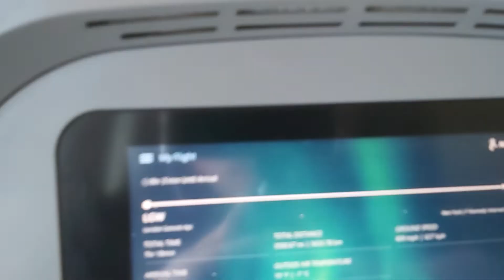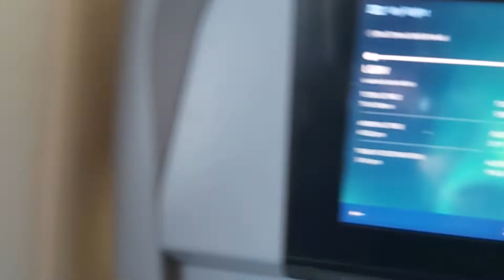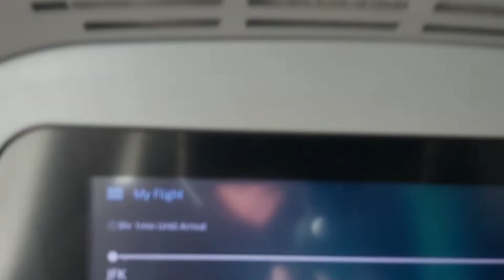Landing New York JFK Monday 22 August 2022.